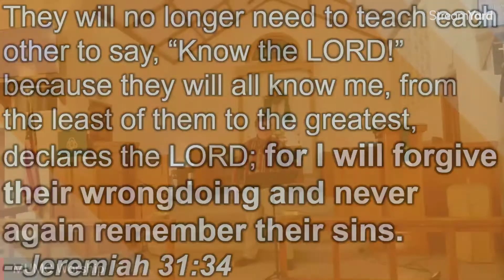What is forgiveness - Why Jesus 6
Forgiveness is more than just being about God saying I don't remember your sins. This is God's message to us that he isn't done with us yet. No matter how many times it takes, God will forgive, because he's not done with us. This has been his goal from the very beginning. This is God's long arc of redemption from Genesis through Revelation and to today and into the future.